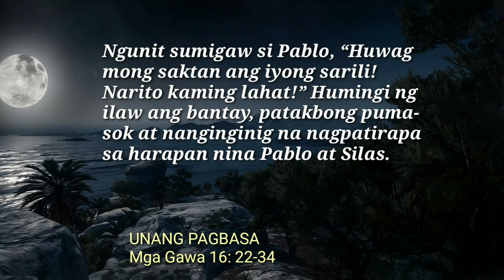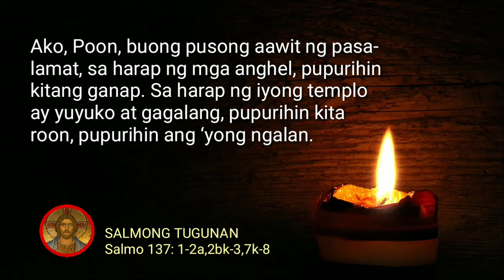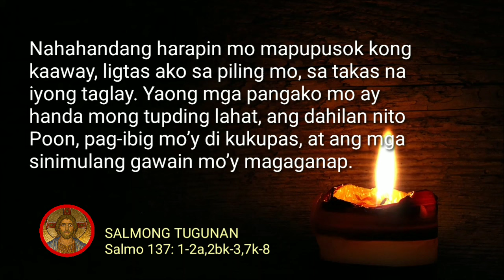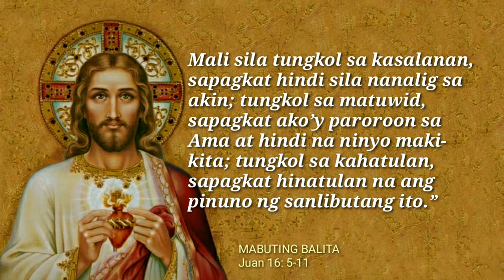FSMJ | MAY 7, 2024 | DAILY MASS READING | ANG MABUTING BALITA NG PANGINOON | ANG SALITA NG DIYOS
Track credit information:
Composer: Music by JuliusH from Pixabay na Mapalad ang mga Nakikinig sa Salita